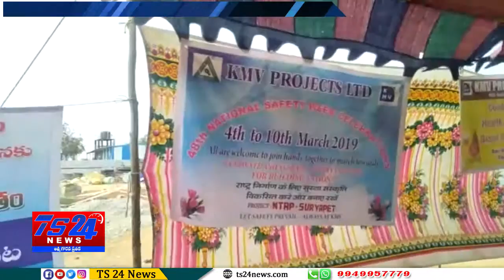TS24 News రక్తదానం ప్రాణదానం తో సమానం